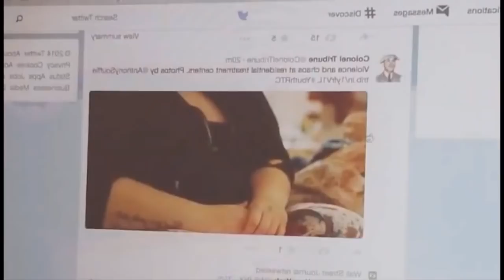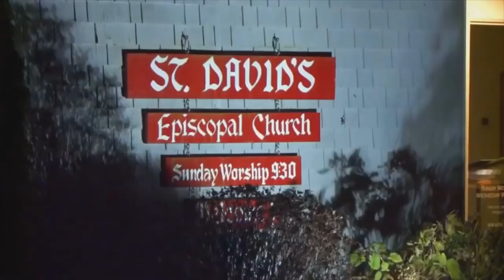¿Por qué ahora MÁS que nunca V for Vendetta debe recordarse?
Recordemos ese 5 de Noviembre que es la causalidad para la gran novela de Alan Moore, pero más aún, recordemos el cómo su adaptación sirve aun hoy en día como un reflejo crudo de lo que ya acontece a nuestro alrededor de una manera que V advertía que sucedía.